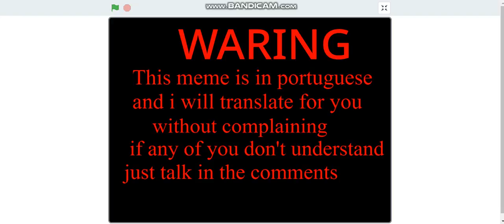is meme in portugues ;-;